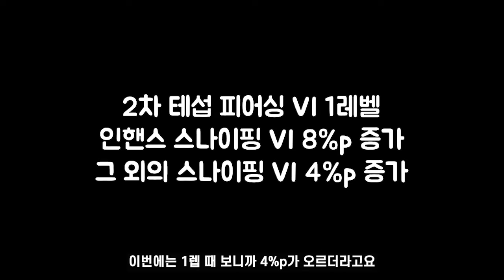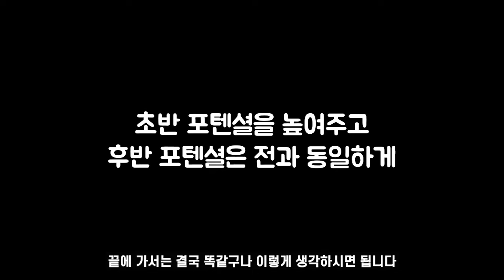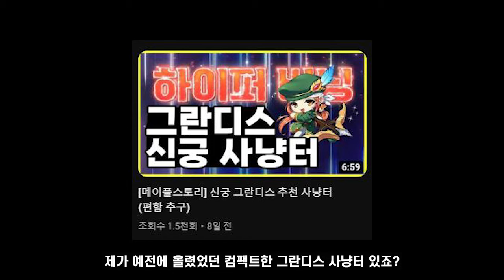[메이플스토리] 드리머 마스터리 코어 2차 패치!! 어떤 변경점이 있을까?